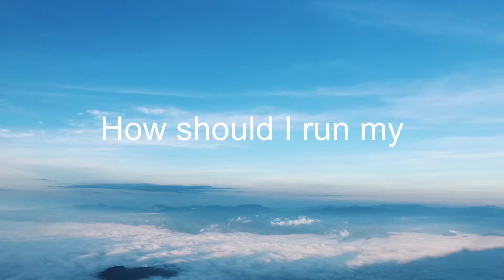How Should I Run My Air Conditioning Unit? | Cool You UK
Cool You's technical director, Savva, explains the best way to run your air conditioning solution for the most efficient performance.